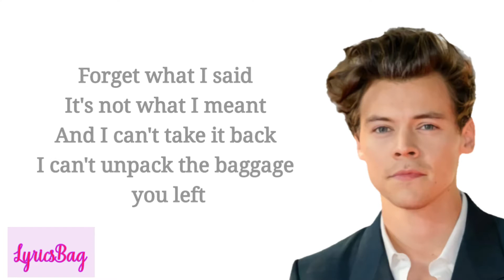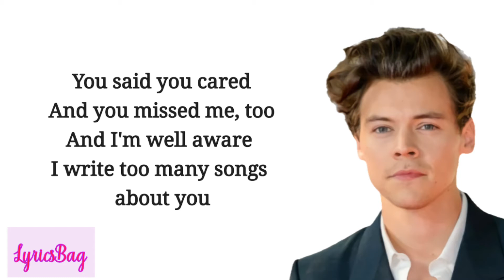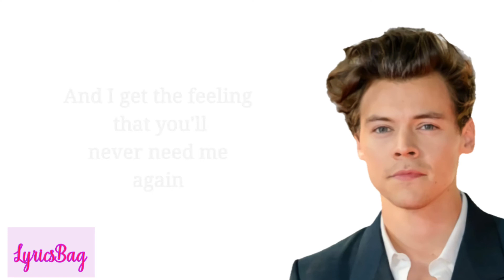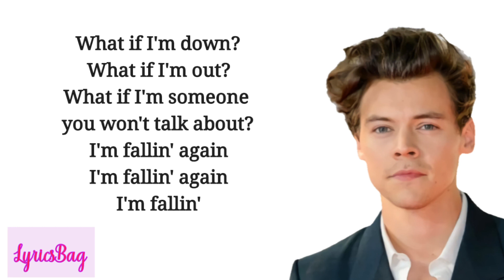Harry Styles - Falling (lyrics)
presenting a new song "Falling styles" (lyrics) written by kid harpoon and Harry Styles and produced by Kid harpoon.

Now I can’t take it back
I can’t unpack the baggage you left

What am I now?
What if I’m someone I don’t want around?
I’m falling again
I’m falling again
I’m falling

What if I’m down?
What if I’m out?
What if I’m someone you won’t talk about?
I’m falling again
I’m falling again
I’m falling

You said you care
And you missed me too

And the coffee’s out
At the Beachwood Cafe

I’m falling again
I’m falling again
I’m falling

I’m falling again
I’m falling again
I’m falling

What if you’re someone I just want around?
 I’m falling again
I’m falling again
I’m falling

I’m falling again
I’m falling again
I’m falling